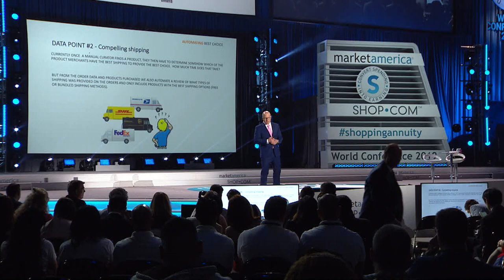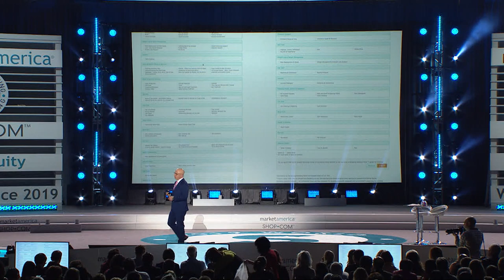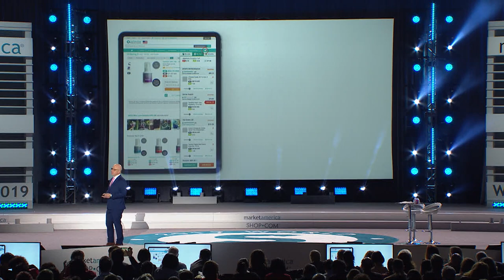Shopping Annuity | Chris Peddycord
Vice President of Business Integration Chris Peddycord walks onstage to discuss the four pieces of the Shopping Annuity: Digital Aggregation, Product Matching, Uberization, and Concierge.